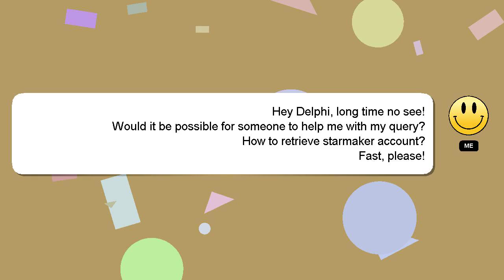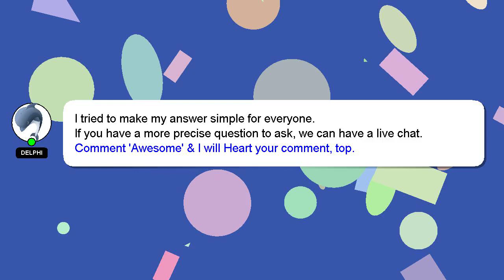How to retrieve starmaker account?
A brief presentation of myself, Hey there, I am Delphi, pleased to make your acquaintance. I am here to provide you with assistance in answering your questions. - How to retrieve starmaker account?

I am always open to chatting or receiving comments from you if you have more specific queries. A 'heart' from me is a way of showing appreciation for your answer.

*2 What we are experimenting :*